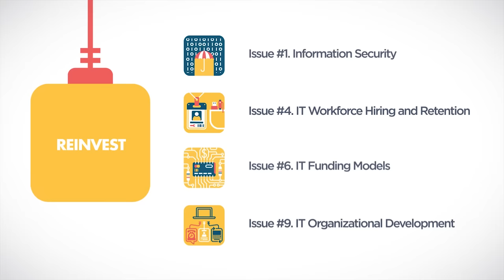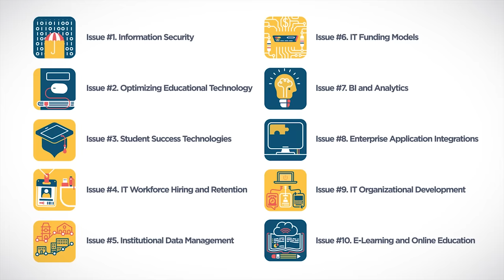EDUCAUSE Top 10 IT Issues, 2016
The trends and forecasts revealed in the annual EDUCAUSE Top 10 IT Issues research are used by higher education leaders and decision makers to know what's important and where to focus in their IT planning and management.